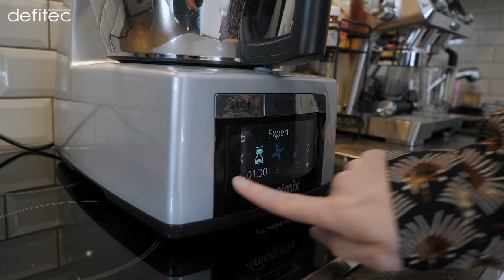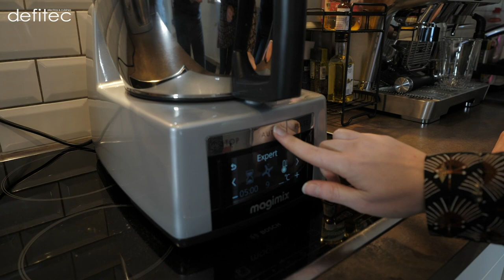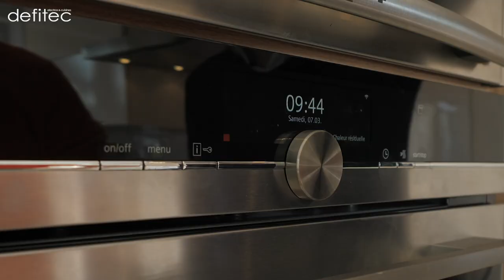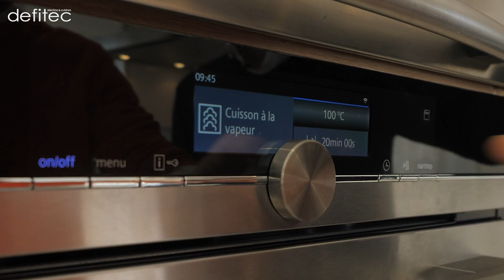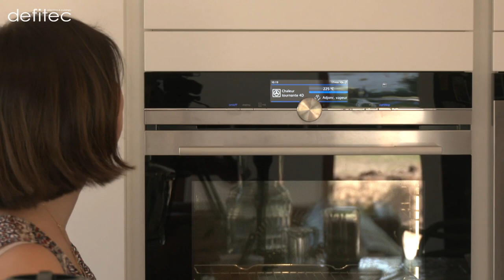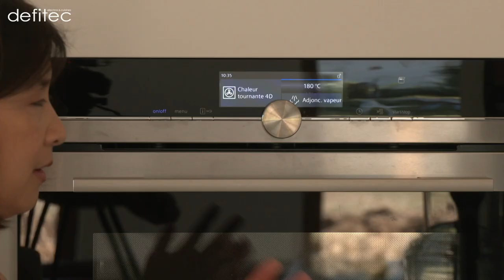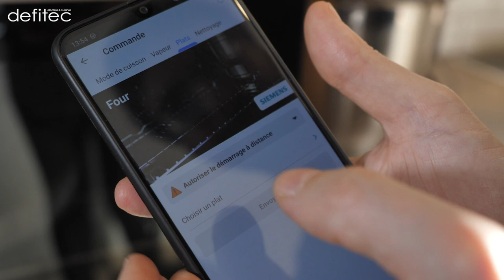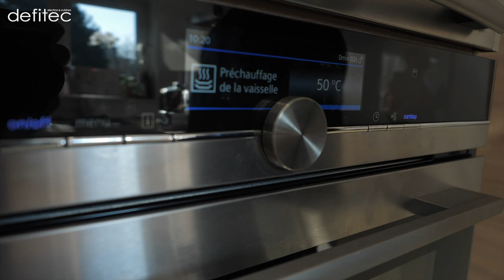Recettes faciles au Cook Expert, Robot Kenwood et Four vapeur Siemens - Entrée Ep. 1/4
Ceci est le premier épisode d'une mini-série de 4 vidéos avec nos Ambassadeurs de marques : Entrée, Plat, Dessert et Entretien. Dans cette vidéo, nous allons composer ensemble plusieurs entrées hyper faciles et rapides à réaliser.

Chez Anne-Line, un pain de mie et une quiche
Chez Laurent, poisson aux légumes cuits vapeur
Chez Lu-Anh, madeleines jambon-fromage

De vrais bons petits plats sans prise de tête ! Pour les réaliser, voici ce qu'ils ont utilisé

Envie de suivre les Avis de nos Ambassadeurs_Defitec ? Nous avons crée un groupe public sur Facebook dans lequel vous pouvez aussi publier votre avis et découvrir celui de nos ambassadeurs N'hésitez pas à créer vous aussi, vos propres reviews conso !

A bientôt,
Thomas